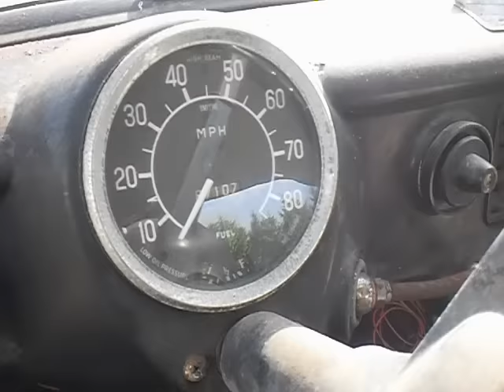60 Nash Metropolitan Coupe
Nice 1960 Nash Metropolitan Coupe from California for restoration.